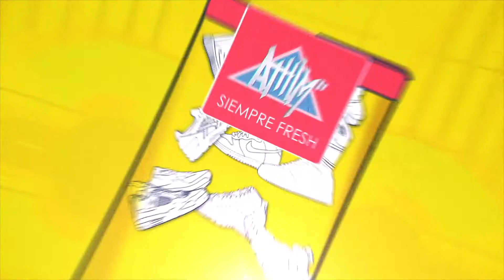Celebramos El GreyDay New Balance 827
quemas mi gente hoy celebramos el grey day de new balance. la marca me mando esta joya y se las traigo para q se antojen.

musica Al Athim